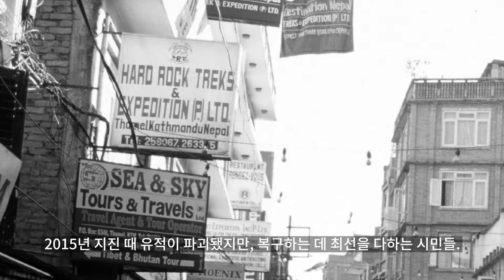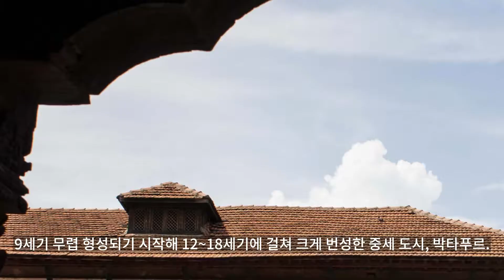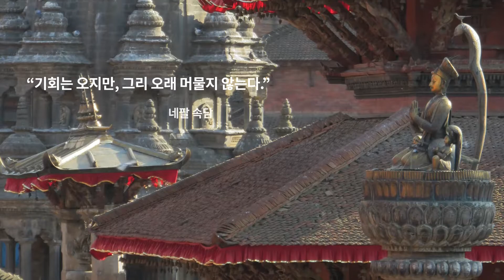세상 모든 신들이 모여 사는 도시, 네팔 카트만두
네팔의 수도, 카트만두는 앨범 속에서 30년 전 흑백사진 몇 장을 보는 듯 문명사회와 조금은 동떨어져 있다. 하지만 이들은 종교와 고유한 정체성의 끈을 놓지 않은 채 신상 앞에서 기도로 하루를 시작한다. 네팔의 다양한 인종과 종교, 그들이 품고 있는 많은 신들을 알지 못하고서는 결코 그들의 생활과 종교적 세계를 이해할 수 없다. 죽은 신에서부터 살아 있는 처녀 신 ‘쿠마리(초경 이전의 소녀)’까지 아주 다양한 신과 신상들이 도시 전체를 가득 메우고 있는 것처럼, 그들에게는 생활이 종교이고, 종교가 곧 삶의 일부이다.

This channel has a license for Artlist.

음악 : Bout that time by Faith Richards